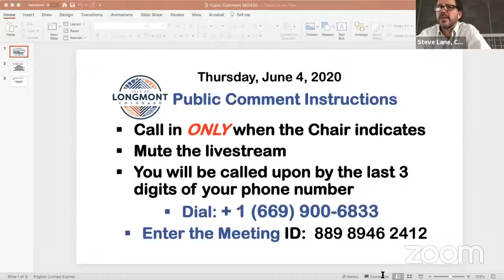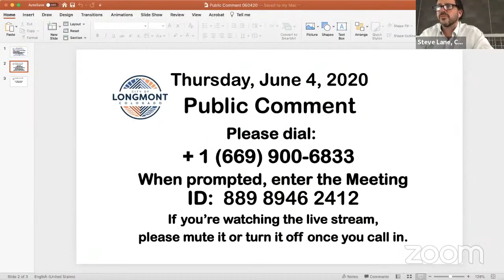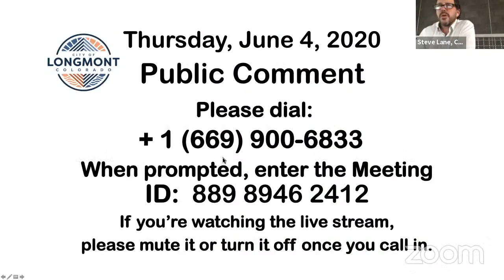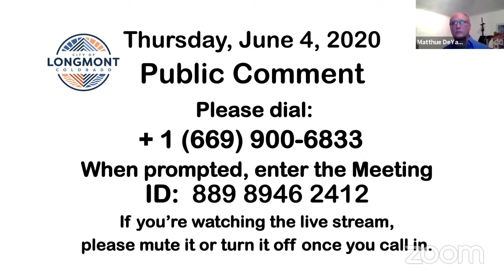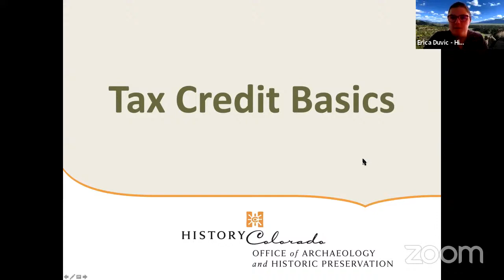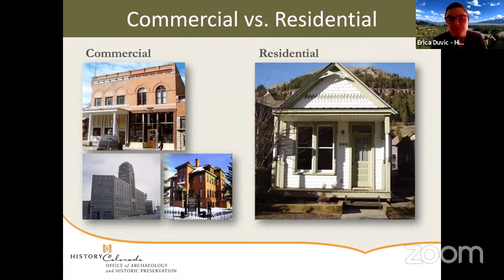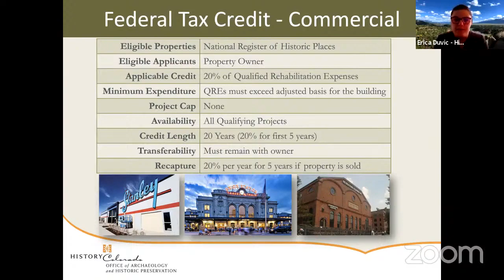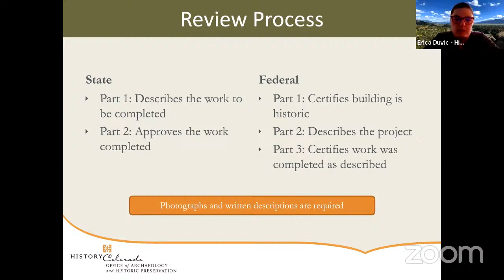Longmont Historic Preservation Commission Board Meeting for Thursday, June 4, 2020